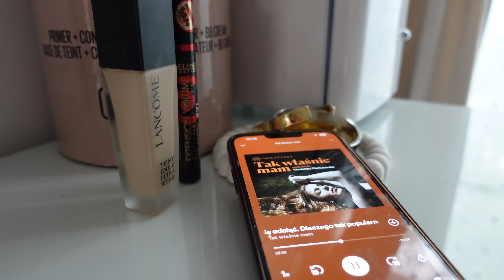SPĘDŹ ZE MNĄ DZIEŃ! 💆🏼‍♀️ VLOG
Dziękuję, że tu jesteś! Miłego oglądania😘

Free Music for Videos 👉 Music by oh, the joy. - 10pm in montreal

Free Music for Videos 👉 Music by Pauline Mancini - You've Got Me